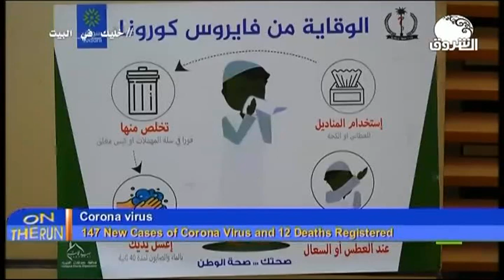ON THE RUN 2 JUN 2020